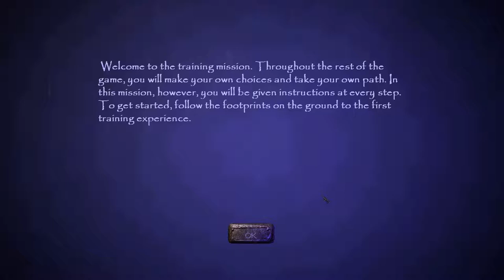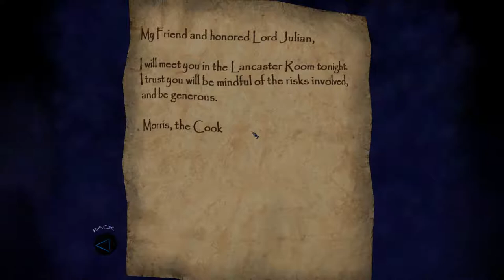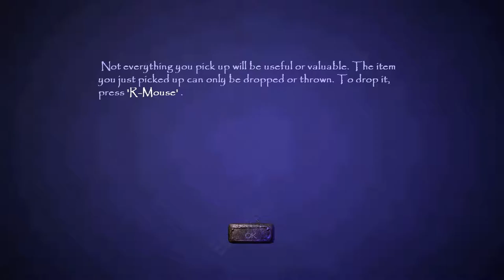Thief Deadly Shadows Tutorial Part 1 (PC)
A game I've not played in a very long time!